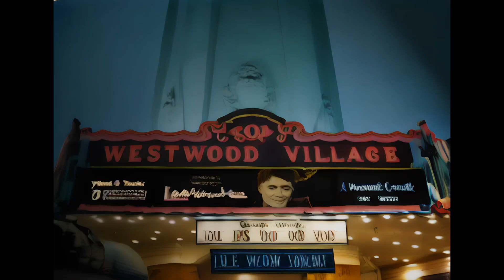Westwood Nights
Music video for the 80s Westwood dream project Westwood Nights, with appearances by Pat Benatar, Craig Wasson, Deborah Shelton, Jennifer Beals and the evil Indian from Body Double